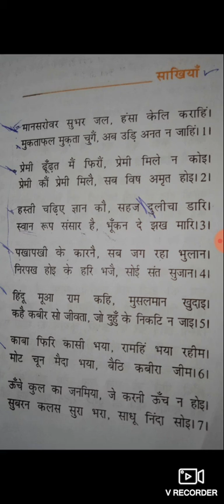कबीर दास की सखियाँ # समझें सरल तरिके से # क्लास 9th